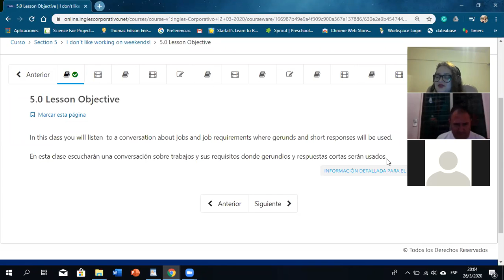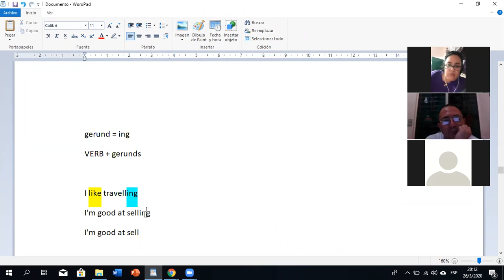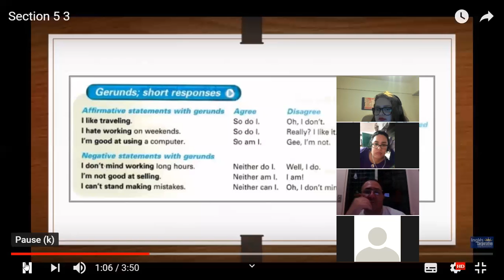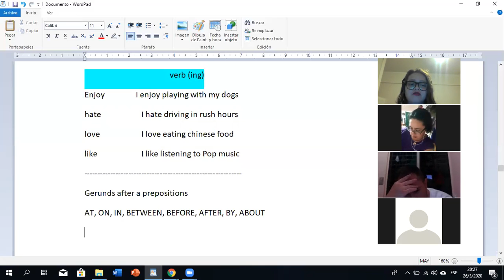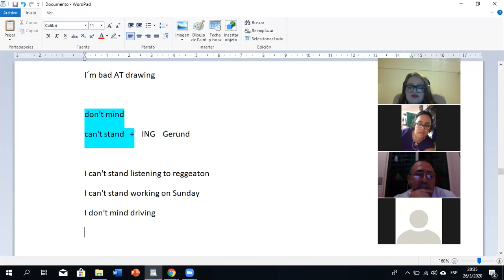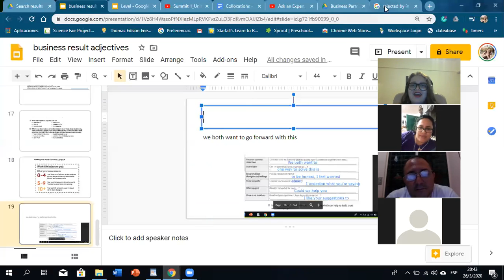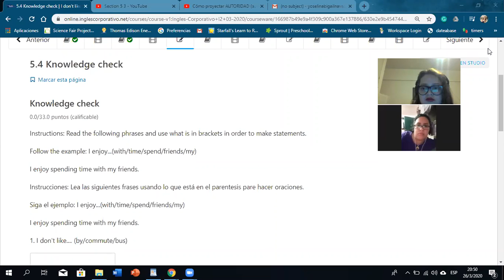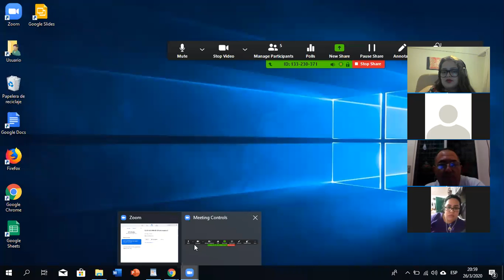Ingles Corporativo- Gerunds